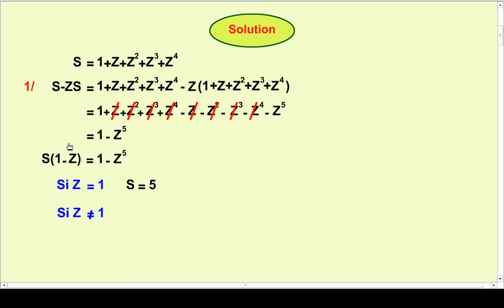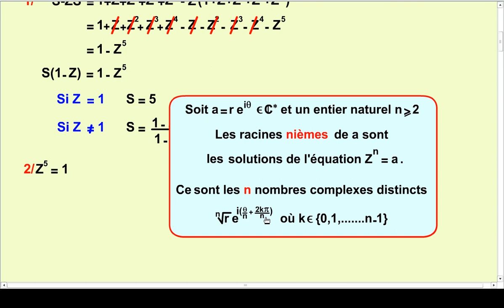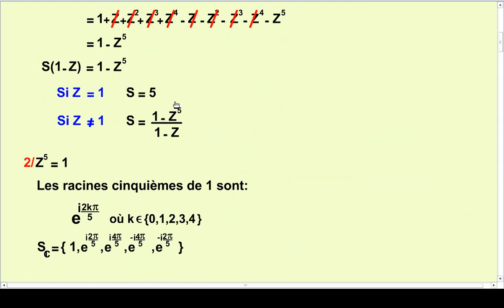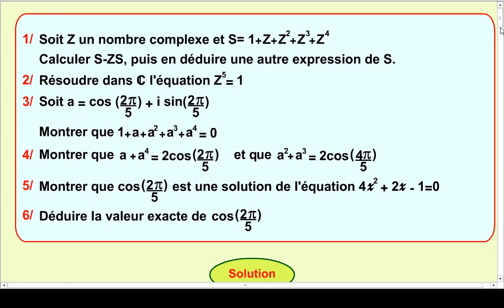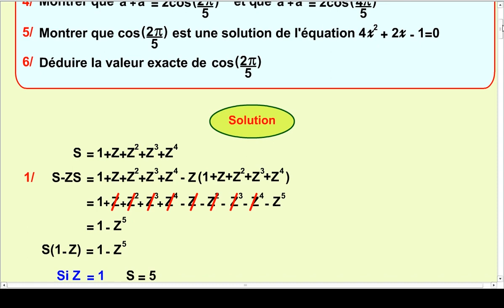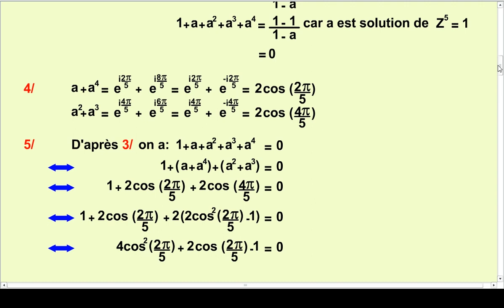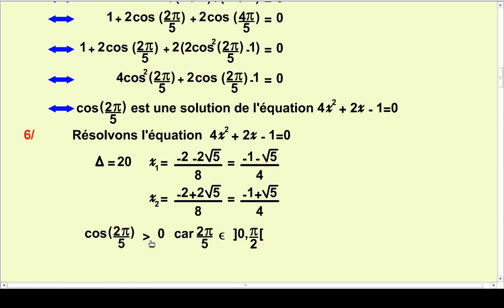Equations dans C - Ex3 -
Exercice intéressant qui utilise les racines cinquièmes de l'unité pour trouver cos(2pi/5)
تطبيقتي (ألعاب فكرية) على بلاي ستور
وهي ألعاب معروفة أعدتُ صياغتها بطريقتي الخاصّة.
 تطبيقتي ( رياضيات للإعداديّات) على بلاي ستور